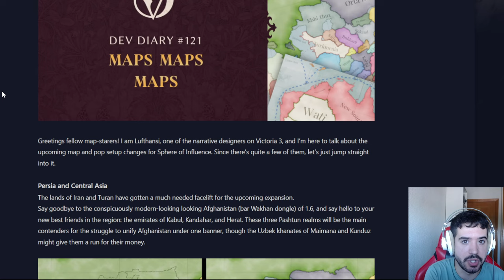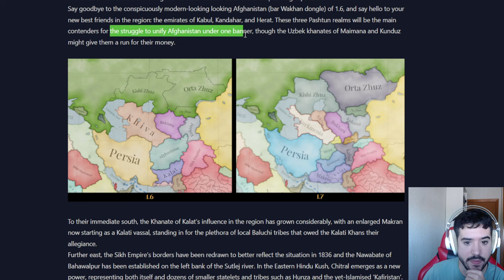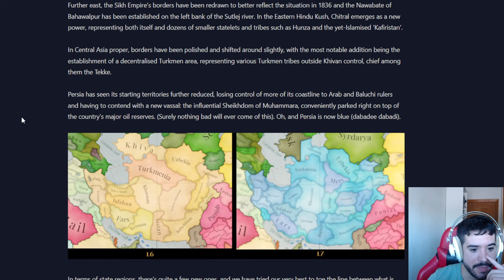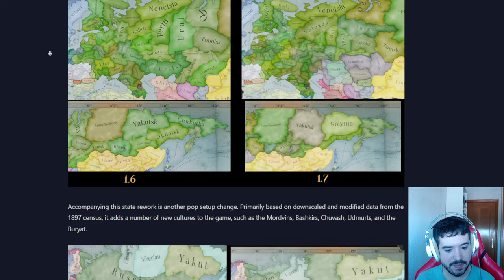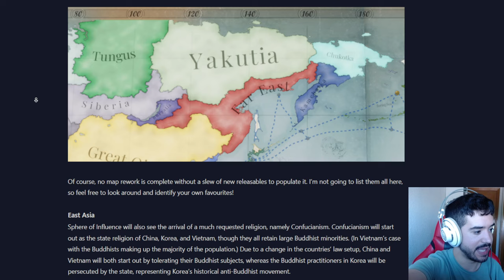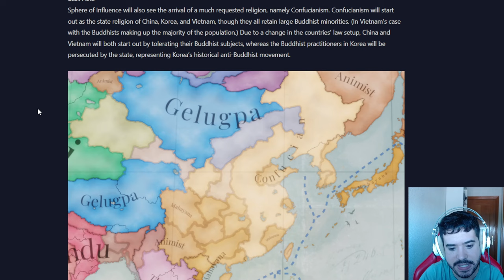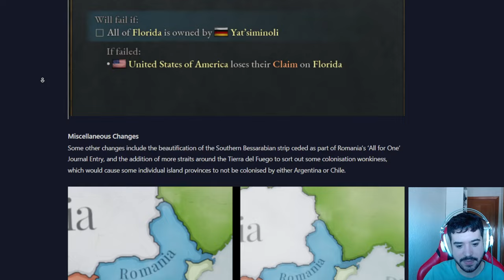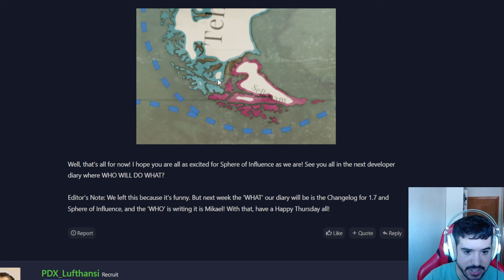PAÍSES, CULTURAS, PROVINCIAS, RELIGIONES NUEVAS EN LA 1.7 del VICTORIA 3